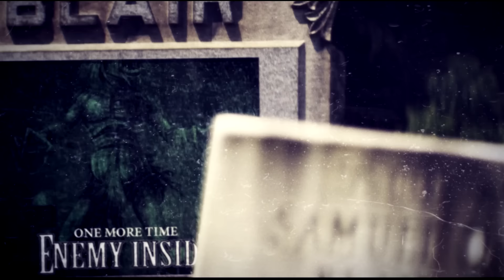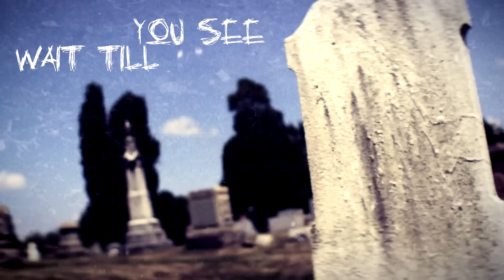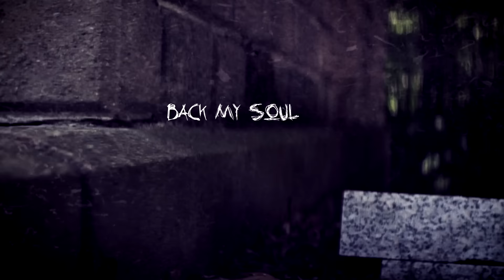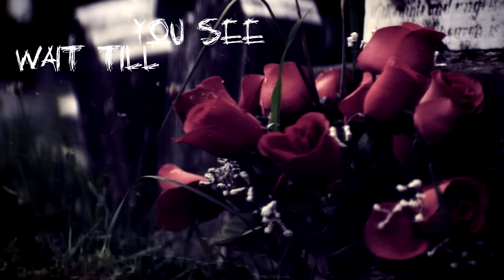Enemy Inside - One More Time ( Official Lyric Video)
The first single off Enemy Inside's debut album, ''One More time''

December, 2015.